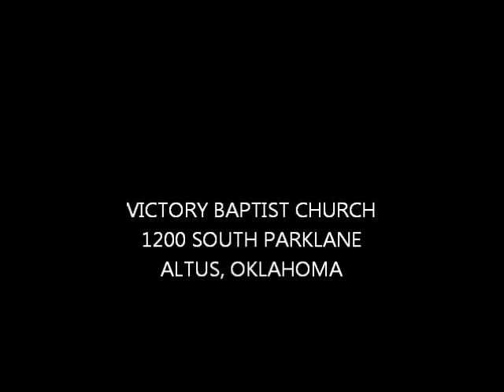The Birth of Christ